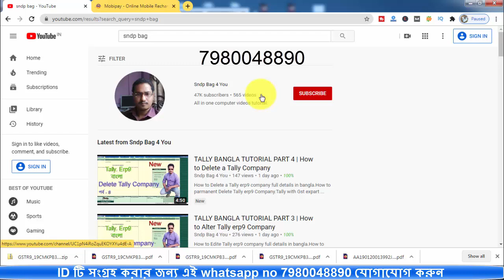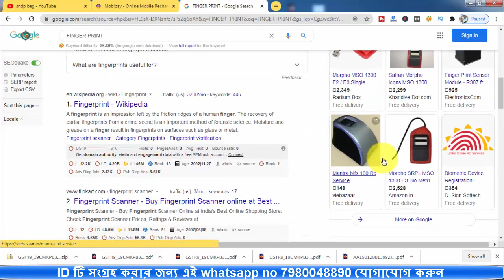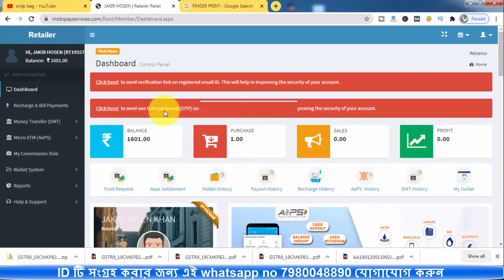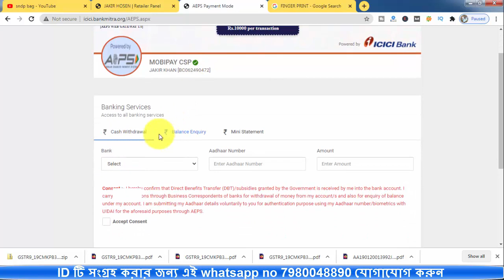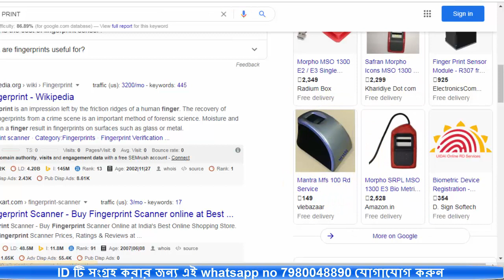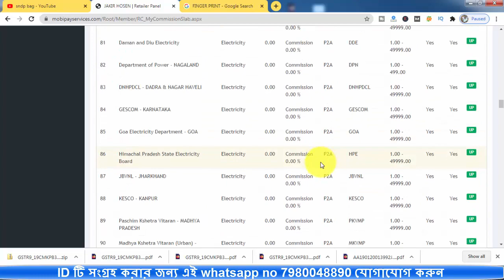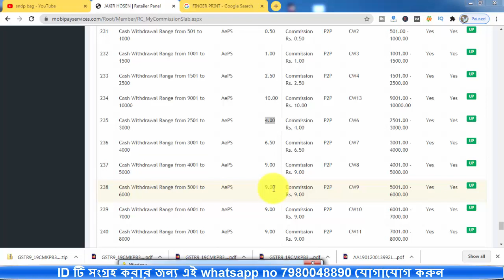How to earn Money online at home | Mobipay Service Apps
Make Money form online at Home.
Part Time Job
ঘরে বসে টাকা ইনকাম করুন

Earn Money Online 🔥 | MAKE MONEY ONLINE 📱| How To Earn Money From Home | HOW TO EARN MONEY ONLINE
how to earn money online bangla
online income 2020 bangla